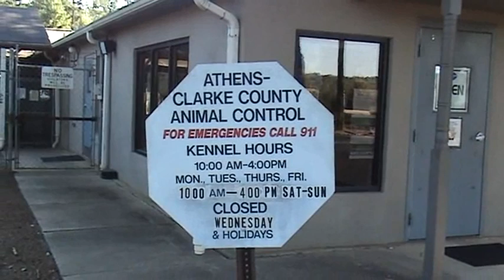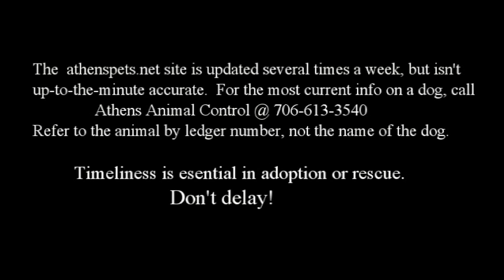Athenspets Ellie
Ellie is one of the dogs available for adoption or rescue on 12/13/2014 at the Athens Clarke County Animal Control shelter in Athens, GA. To see Ellie's pictures and story (and those of the other animal Control dogs and cats)